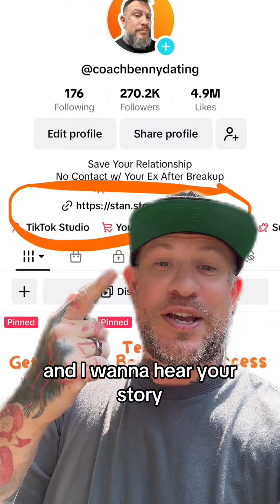If your ex said you’d be better off with someone else